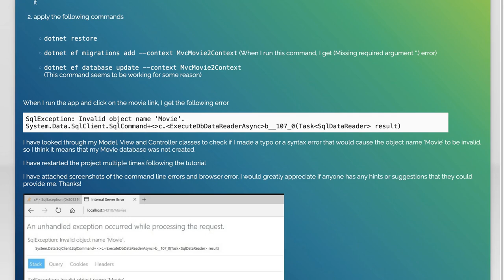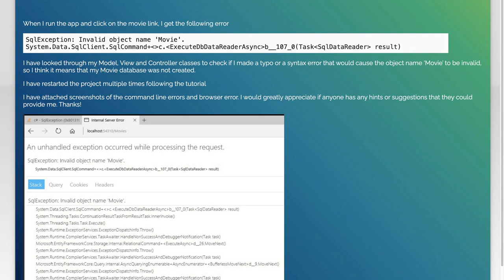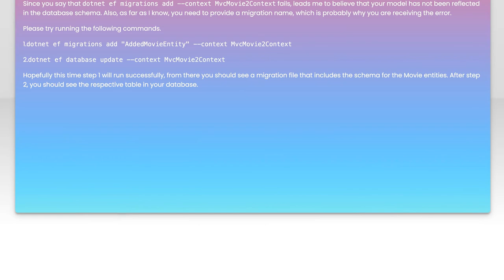SqlException: Invalid object name 'Movie'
c#: SqlException: Invalid object name &#233

Related to: c#, sqlite, asp.net-core, asp.net-core-mvc